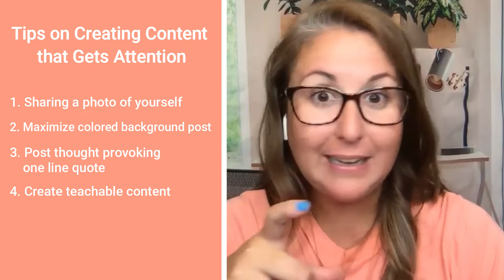Tips on Creating Content that Gets Attention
"I'm putting all this effort in, how to I get more eyes on my content?" When it comes to social media there are various things that are ever-changing. But there are some steadfast things that you can do to keep you in front of your ideal clients.

0:00 Start
1:40 Tips #1
2:28 Tips #2
3:34 Tips #3
5:07 Tips #4
7:18 Wrap up

► Amazon Favorites
Tools To Help Run Your Business SUCCESSFULLY!

(this video is about: Tips on Creating Content that Gets Attention, content marketing, social media, how to get attention, social media marketing, facebook marketing, social media promotion strategy, content that stands out, content creation hacks, top mistakes content creators make, social media mistakes to avoid, content creation tips 2022,grab attention online, grabbing attention of your audience, lauren kidd, content creation, social media tips 2022, creating content that stands out)